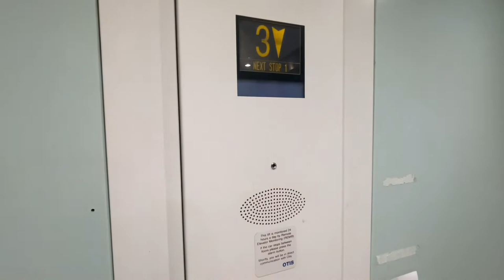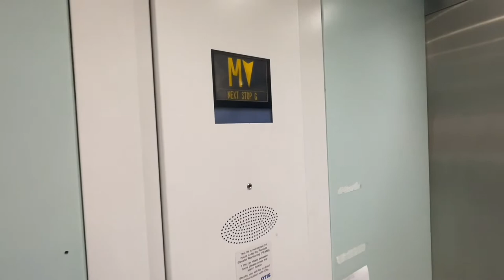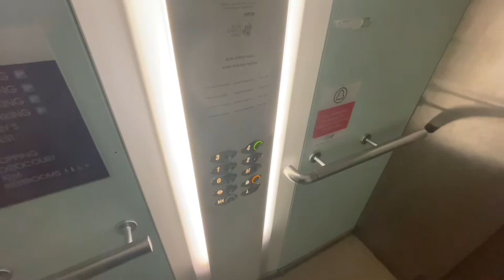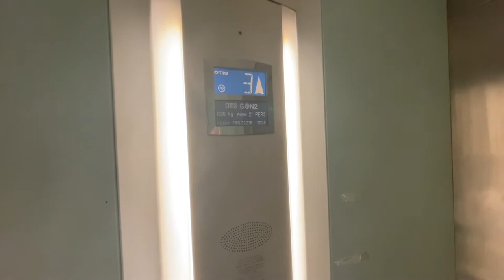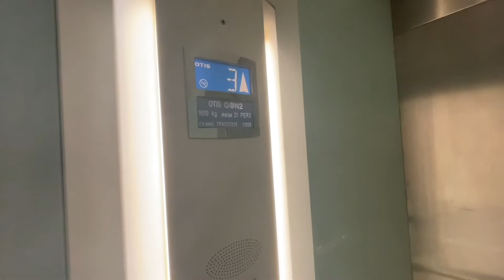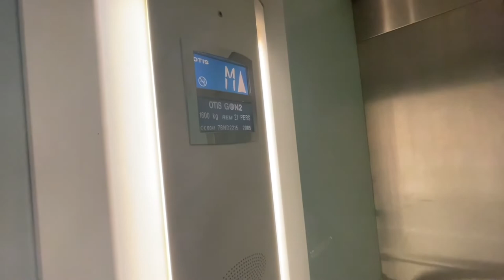Set 2 | OTIS Gen2 Lifts at the Bow Street Mall Car Park, Lisburn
Lift Information:

Brand: OTIS
Maintained by OTIS
Motor Type: MRL Traction
Model of Lift: GeN2
Full Speed: 1.6m/s
Levelling: 2 speed levelling
Door Type: Centre Opening
Installation Year: 2005
Fixtures: Premier/Optima
Voice: Old OTIS Female
Lift Setup: Triplex
Lift Capacity: 1600kg 21 Persons

Floors:
G - Bow Street Mall & Exit
M - BHS & Menarys (BOTH CLOSED)
1 - Parking & Exit
2 through 4 - Parking